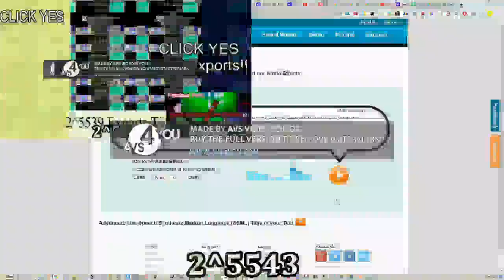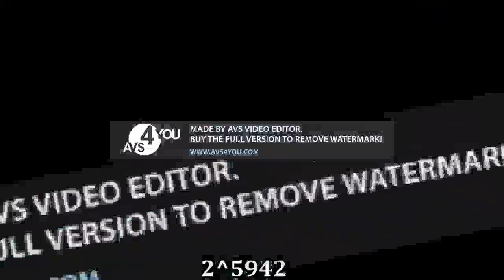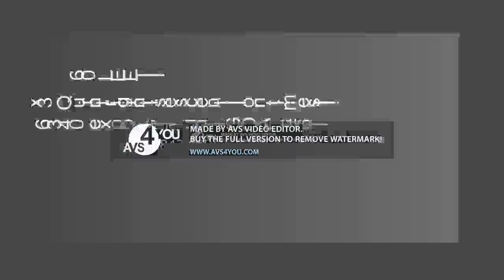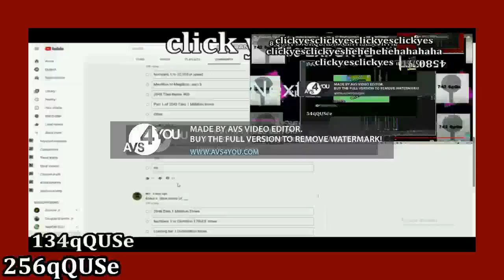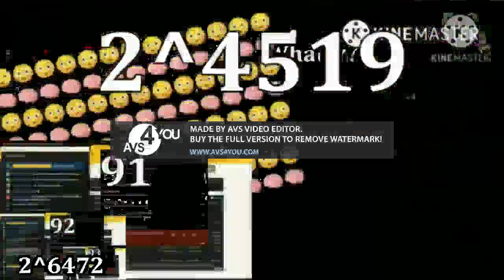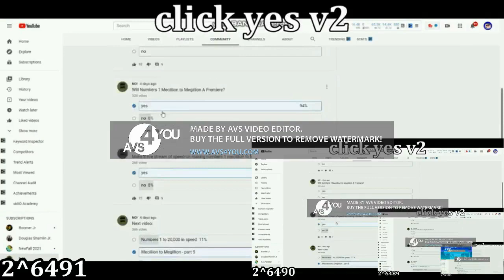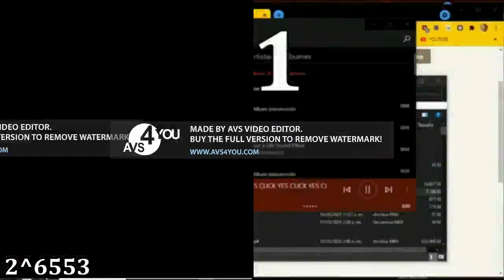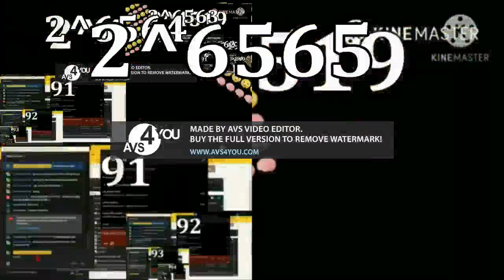Clicking Yes Should we make a game contiunes to 2^6666 times!!!!!!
I deleted videos terminated problem
clicking yes!! reuploading.
2^6666 - 2^6800!